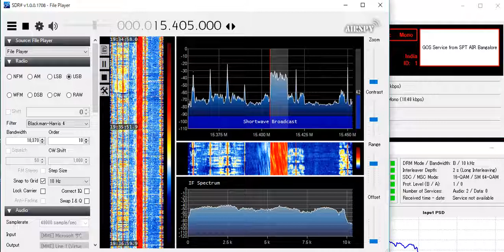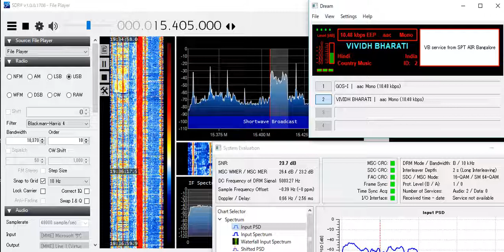15410 kHz AIR DRM Aug 22,2019 1035 UTC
pa0rdt type Mini Whip